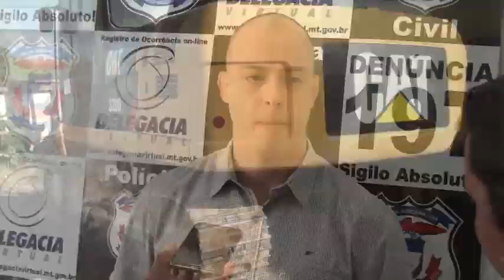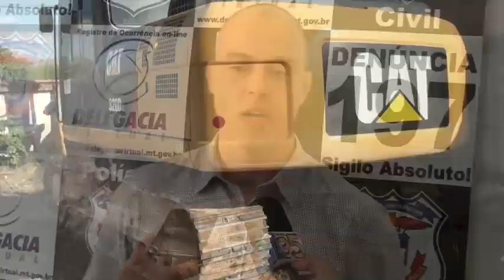GARIMPEIRO É PRESO POR CRIME AMBIETAL EM PEIXOTO DE AZEVEDO E SEU MAQUINARIO É APREEDIDO